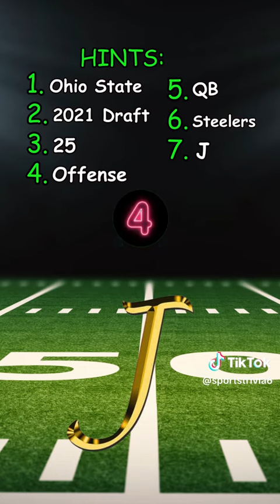Guess the NFL player